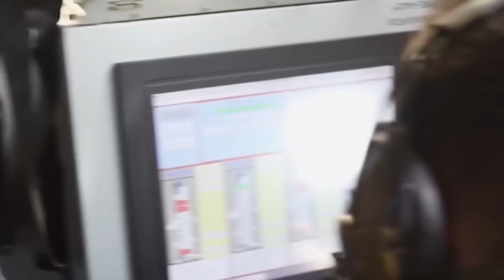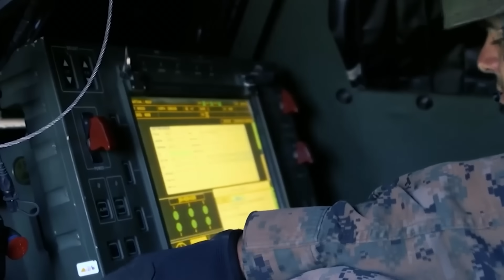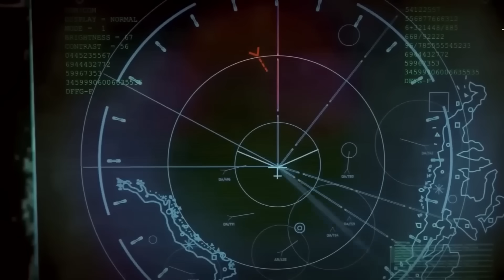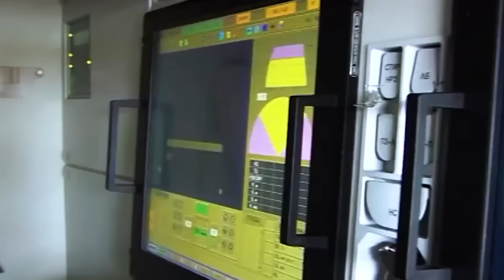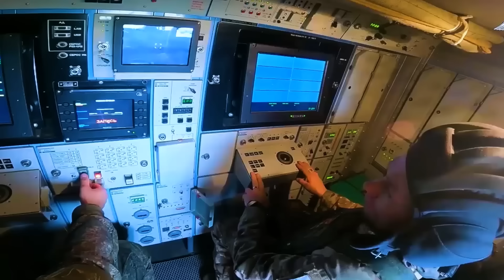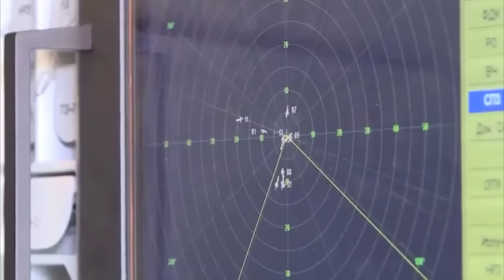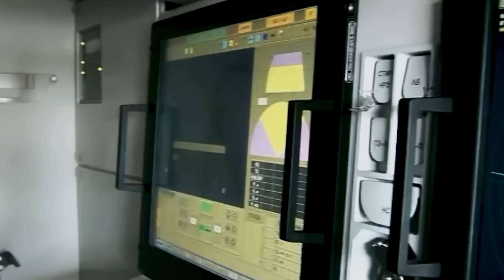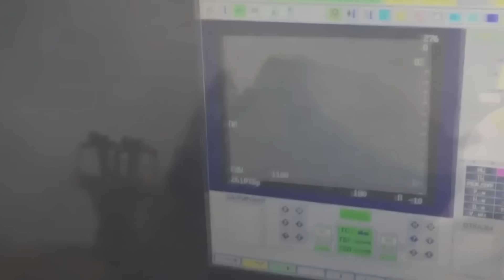Misil Neptune PULVERIZA Puerto Ruso de $600 Millones – Y ESTO Fue lo que Pasó…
Análisis del ataque táctico donde 4 misiles ucranianos Neptune-MD PULVERIZAN el puerto estratégico ruso de Novorossiysk .

Este video explica cómo Ucrania logró lo imposible: lanzar un ataque "ciego" sin GPS, utilizando navegación inercial pura para burlar la intensa guerra electrónica rusa . Descubre la maniobra suicida a 3 metros sobre las olas que hizo a los misiles invisibles para el radar del sistema S-400 Triumf .

Vea cómo la Inteligencia Artificial coordinó el ataque final contra los sistemas Pantsir-S1, destruyendo infraestructura crítica y causando pérdidas a Rusia estimadas en más de $600 millones en menos de 30 segundos .